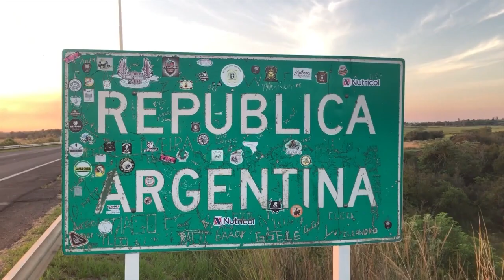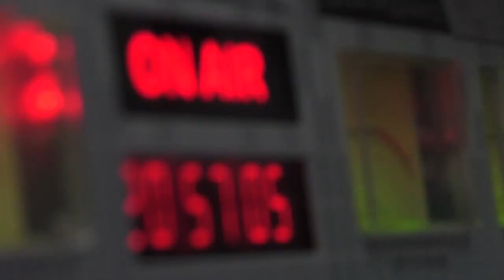NGFEDERAL - WESTEIN - MAYO ARRANCÓ PASADO POR AGUA - CHACO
EL TRABAJO DEL MUNICIPIO PARA ASISTIR A LOS VECINOS
CLAUDIO WESTEIN - SUBSECRETARIO DE SERVICIOS PÚBLICOS